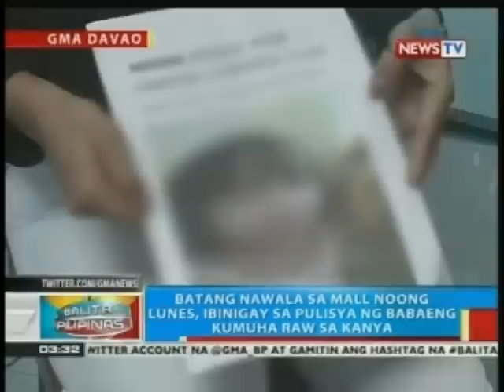BP: Batang nawala sa Davao City, ibinigay sa pulisya ng babaeng kumuha raw sa kanya; babae, inaresto